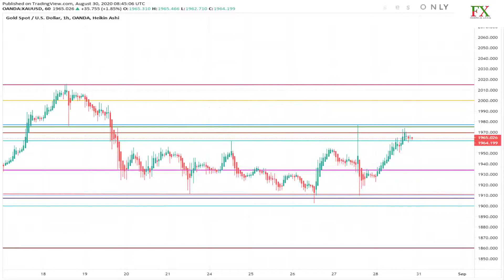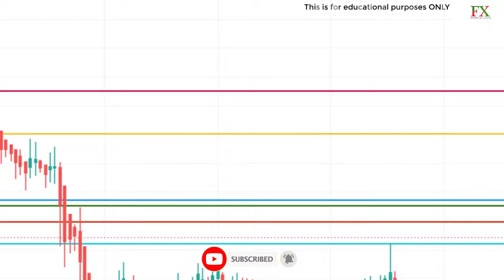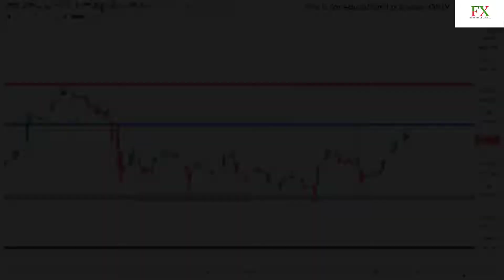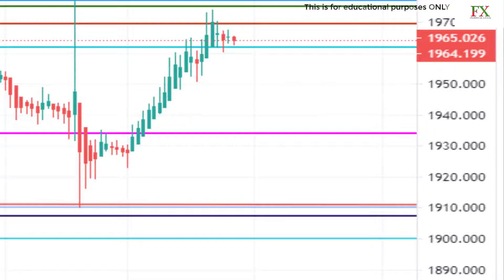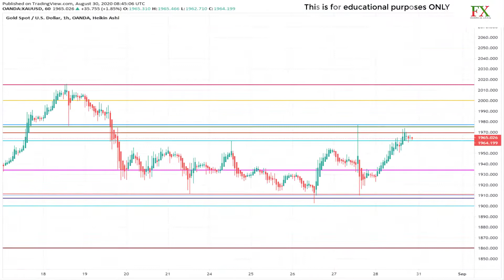XAU/USD | GOLD | technical analysis 01 September Weekly outlook 2020 | by Fx Technical Signal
Welcome to my Video! We've got tips for Intraday training and analyse on your Best strategy.Become a YouTube Member of this channel and Access Live Chat
Free Live Forex trading Signals 24/7
Free daily recommendations
Price Action Specialist
Swing Trades Forex Analysis's
 Learn the basics of chart up your profit today.